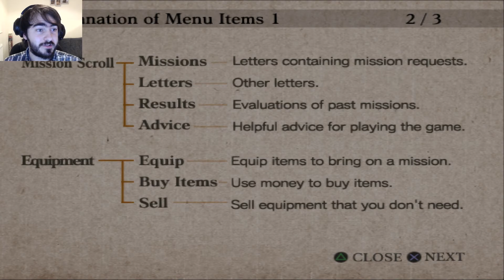I AM A NINJA! | Shinobido: Way of the Ninja - Part 1